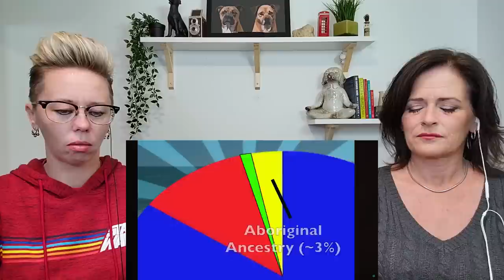American Couple Reacts: Australia! Geography, Borders, Population & More! FIRST TIME REACTION!!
American Couple Reacts: Australia! Geography, Borders, Population & More! FIRST TIME REACTION!! We desperately NEED to learn about Australia in every way! So starting off with some info on Geography, population, terrain and more would be a good place to begin! We realize we have A LOT to learn! Australia has always been a fascination of ours along with most Americans, so let's learn together about this amazing place! We hope you enjoy this episode, we certainly did! Thanks to each of YOU for watching! Also, please click the Like button. Thank you for your support!

USA